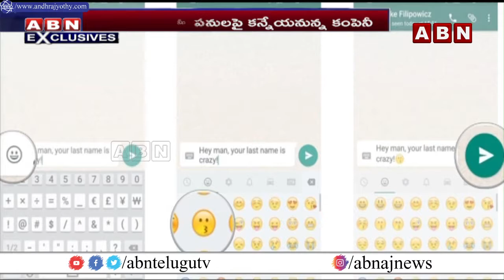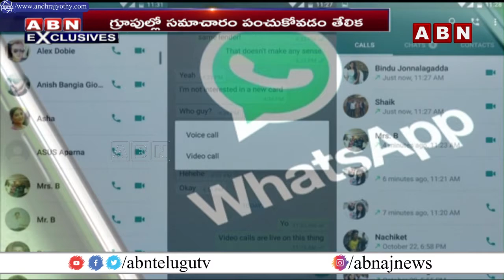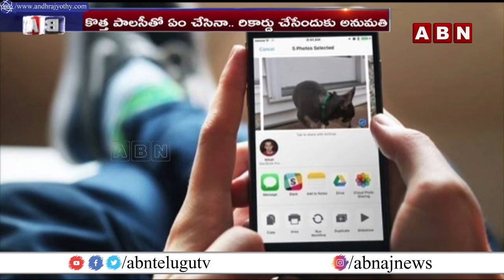Whatsapp New Privacy Guidelines 2021 || ABN Exclusive